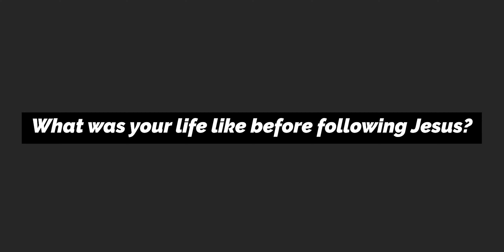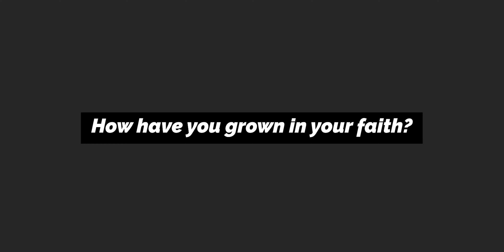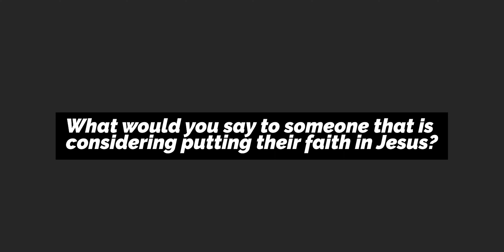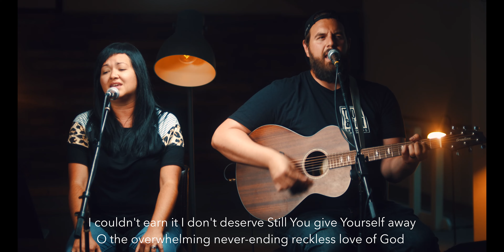God Is... Good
Do we trust that God is good?